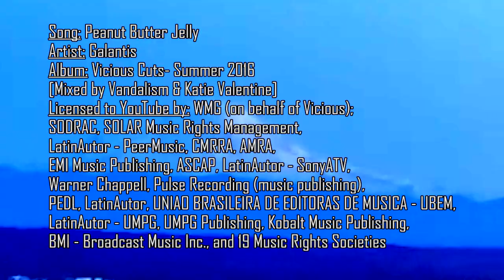Peanut Better Jelly - Galantis with the danSIRS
In this video you dance get to dance to the song Peanut Butter Jelly by Galantis. Scott Williams and Alex O'Brien, two of the danSIRS, show you how.

This channel does NOT own this song.

Song
Peanut Butter Jelly
Artist
Galantis
Album
Vicious Cuts - Summer 2016 [Mixed by Vandalism & Katie Valentine]
Category
Education
Suggested by WMG
Galantis & Dolly Parton - Faith feat. Mr. Probz [Official Music Video]